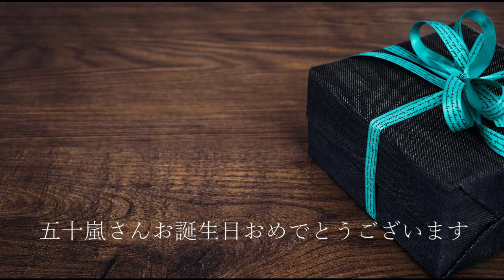五十嵐さんお誕生日おめでとうございます[Plugless 442hz][UREE Guitars LAB]